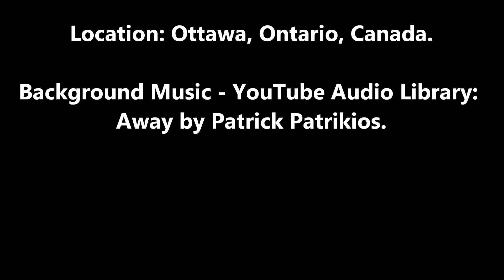Stage 2 LRT Carling Station Partial Demolition Part 1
Part 1 with a Kobelco SK 350 begging the partial demolition of Carling station by ripping off the roof membrane.